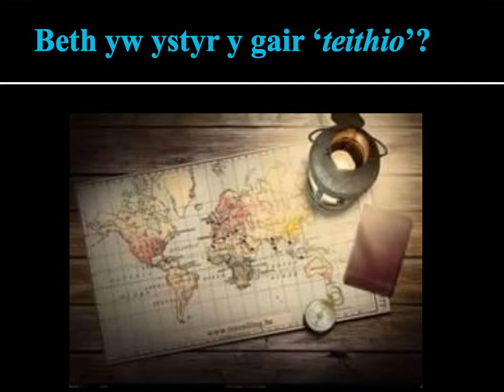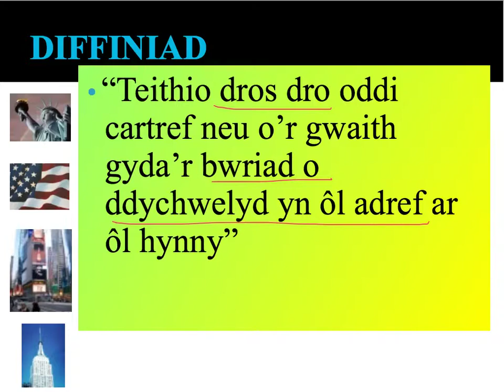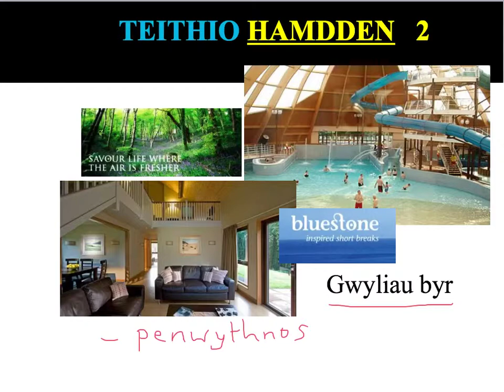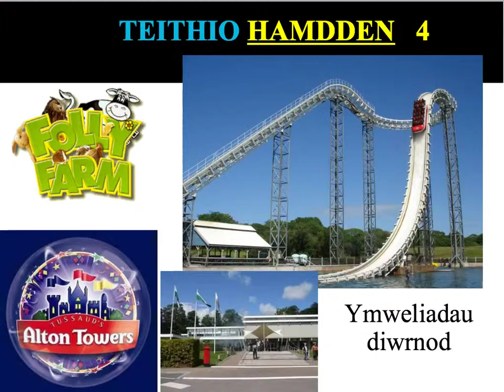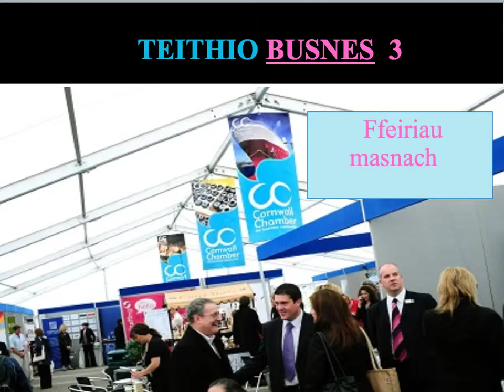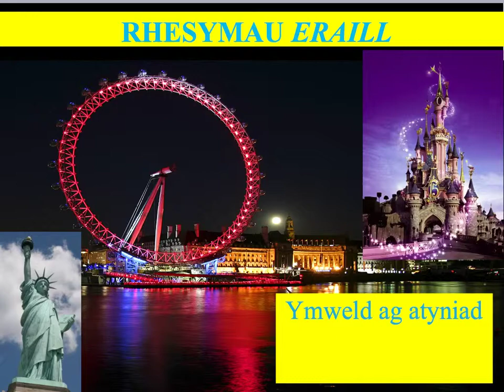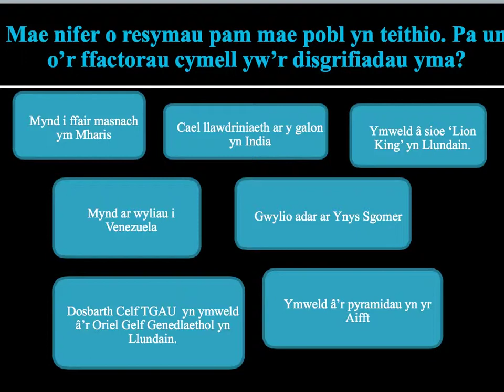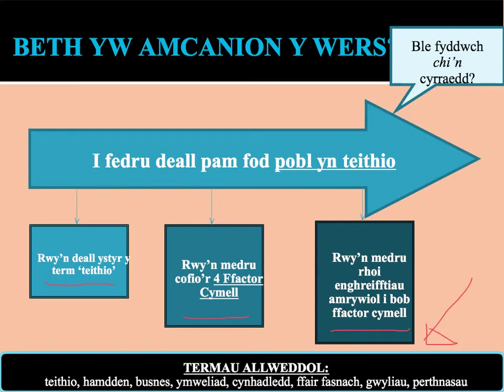Pam fod pobl yn teithio?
Hamdden a Theristiaeth TGAU

Rhan o Nrosiect eDdysg @ Ysgol y Preseli